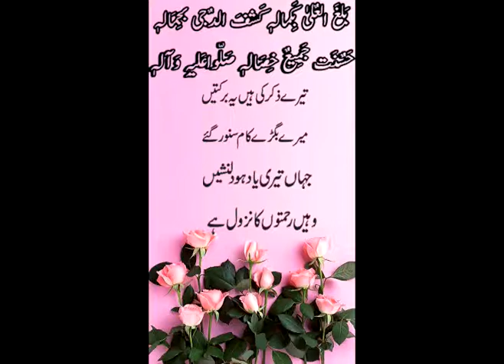BALAGHALULA BEKAMAL E HE KASHAFADUJA BEJMALE HE LYRICS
BEST OF THE LYRICS OF THIS NAAT
CHAND ASHAAR HAIN JO CHUN K NIKALY HAIN PLS READ AND SHARE THIS